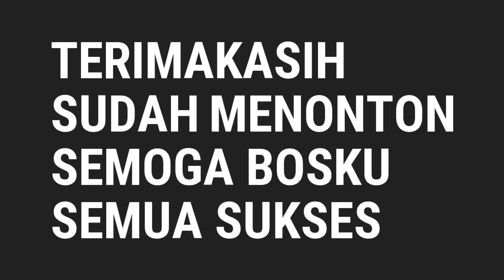Sensasi Mancing di Kali Mahakam Penuh Aktifitas